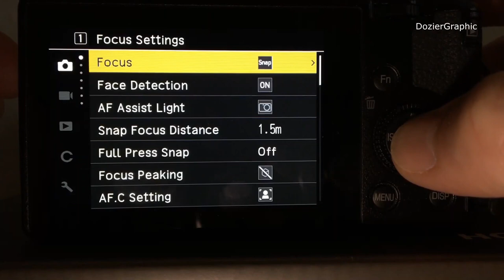Ricoh GR III POV 27 Street Photography Snap Focus Explained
Part I of II of my late October photowalk through the downtown Indianapolis focuses on using the Snap Focus feature, and an explanation of how I use this awesome feature on the Ricoh GR III. Ricoh GR III snap focus allows you to set a focal length and not worry about focusing on your subject, making it the perfect camera for Street Photography, or just walking around snapping photos. Check out the first few minutes as I explain how I use this feature.

You can purchase this camera, or any of the accessories in my description below. Thanks for your support and continued viewing!
Your comments, questions, suggestions and LIKES are very appreciated!
Puche': A Collection of Photography by Jason Dozier (My First Book) - $21.95
Urban Images: A Collection of Urban & CityScape Photography - $35.00
Urban Images: A Collection of B&W Urban and Street Photography - $12.95
Equipment used in this video:
Ricoh GR III (GR3)
Ricoh GR II (GR2)
Ricoh GA-1 Adapter
JJC Metal Thumbs Up Grip
LightPix Labs FlashQ Q20II
GW-4 21mm Wide Conversion Lens
Newmowa Li-90B Battery
Tiffen 49mm UV Filter
Fotodiox 7 Metal Step Up Ring Set
SanDisk 64GB Card
GoPro HERO7 Black
GoPro Performance Chest Mount
PCTC Windscreen 2-pk for GoPro 7 Black